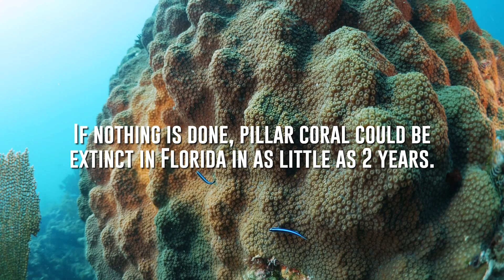Coral Reef Restoration and Conservation Efforts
The Florida Aquarium and conservation partners at Keys Marine Lab, Florida Institute of Oceanography, University of South Florida, Nova Southeastern University, National Atmospheric and Oceanic Administration are working to rescue, restore and bring awareness to the plights facing the Florida Reef Tract.